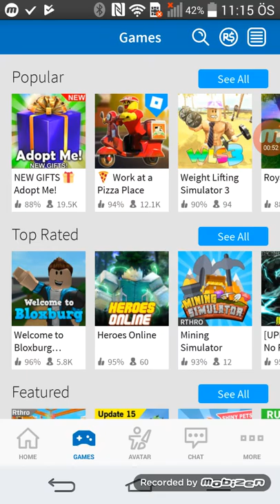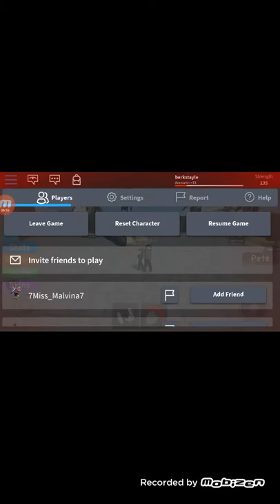Roblox bölüm 1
iyi seyirlerr